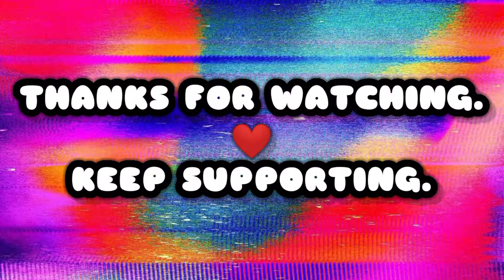[Killer gameplay] || Headshot ❤️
Well. I guess everyone watched the video till the end.

King ft. Rarin.